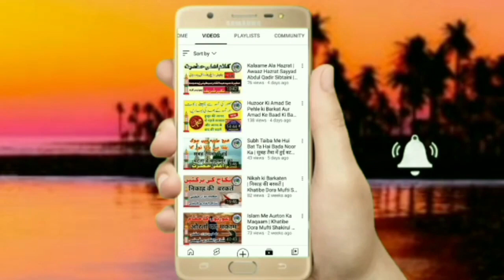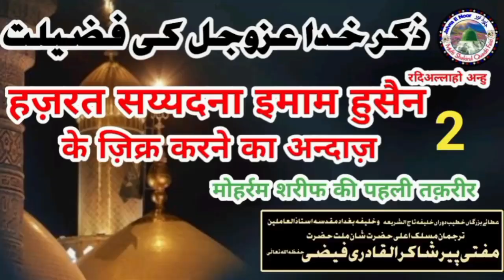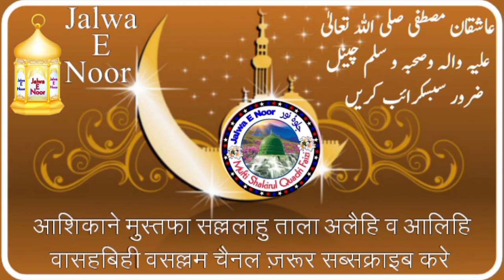Hazrat Sayyadna Imam Hussain Ka Zikr | Part-2 | Khatibe Dora Mufti Shakirul Quadri Faizi